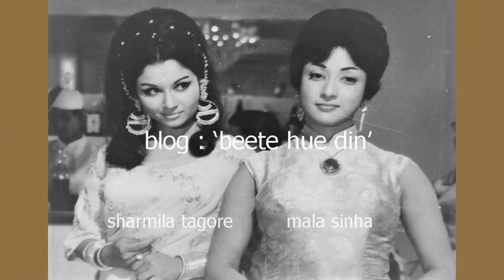Joy Mukerjee - A superstar's life long repentance over the losses, due to his over ambition.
to read / watch the original, authentic and updated write ups / articles / interviews, visit - one & only - blog / youtube channel :- 'beete hue din'.

Editing Facility provided by Mr. Tanmay Sharma (Dehradun)